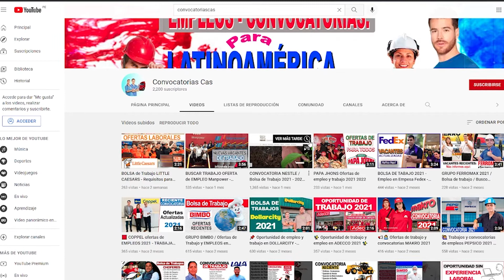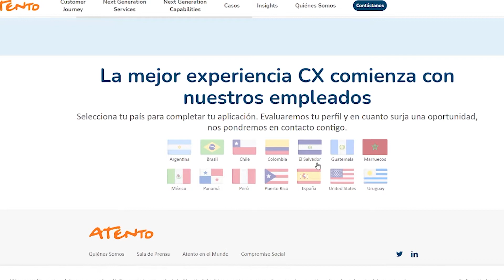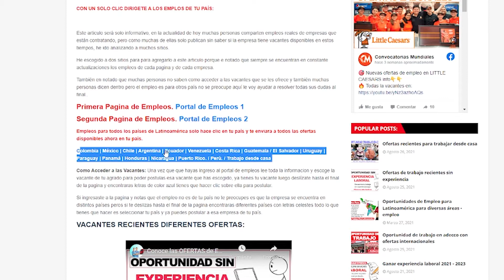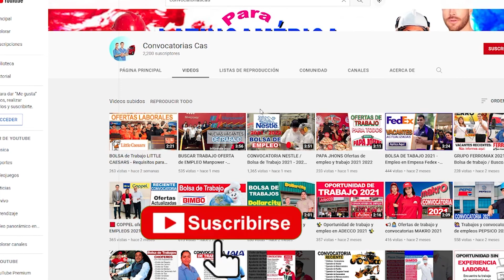Convocatoria de EMPLEO actual de ATENTO 2025 / Busco trabajo y Empleo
Etiquetas relacionadas.
Convocatoria de EMPLEO actual de ATENTO 2022
Buscar empleo y trabajo
Requisitos para trabajar
Solicitud de empleo
computrabajo empresas
empleo
bolsa de trabajo 2021
empleos de trabajo
bolsa de trabajo
adecco empleo
bolsa de trabajo para mayores de 50 años
busco trabajo
computrabajo 2021
operador de maquinaria pesada
operadores de maquinaria pesada
como conseguir trabajo en peru sin experiencia
computrabajo empleos 2021
trabajos desde casa
buscar trabajo
busco trabajo en casa
como conseguir trabajo en argentina
cuanto gana un operador de maquinaria pesada en peru
empleo
empleos 2021
empleos desde casa
maquinaria pesada
oferta de trabajo
trabajar en internet
trabajos mejores pagados en estados unidos
trabajos sin experiencia
videos de maquinaria pesada
busco trabajo
trabajo en españa